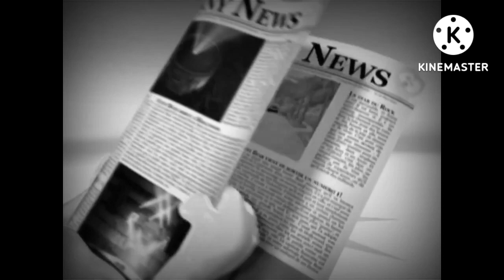Gummy bear song x Somebody that I used to know